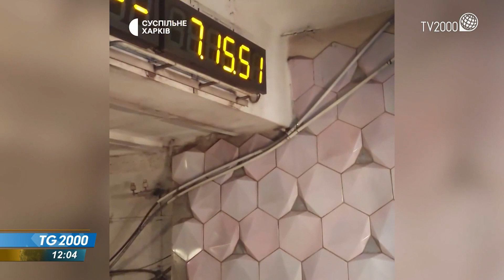Ucraina, offensiva russa a Zaporizhzhia. A Mariupol estratti dalle macerie 200 cadaveri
A tre mesi dall'inizio del conflitto i russi preparano una nuova offensiva puntando su Zaporizhzhia. A Mariupol, intanto, sono 200 i cadaveri estratti dalle macerie di un edificio bombardato. Servizio di Barbara Masulli